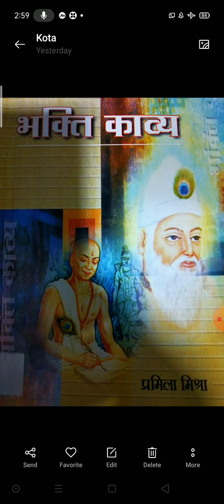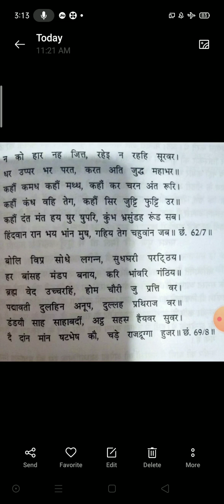B. A. part-1 paper-I Hindi (चंदबरदाई-5, व्याख्या खंड, प्रथम इकाई)